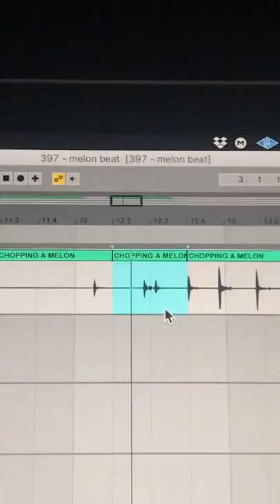MELON BEAT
🎥 Twitch Schedule (Times in EST)
*Schedule may vary when traveling - follow for updates!

🔊 Follow me for more music and updates!